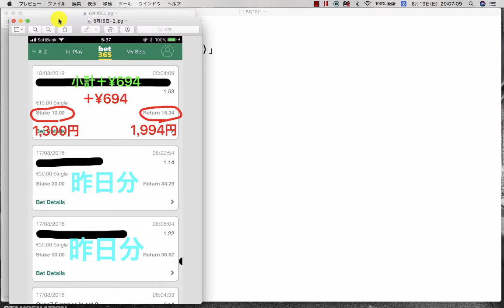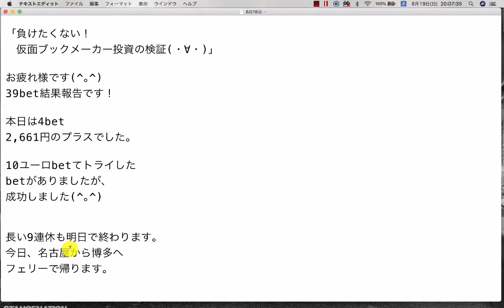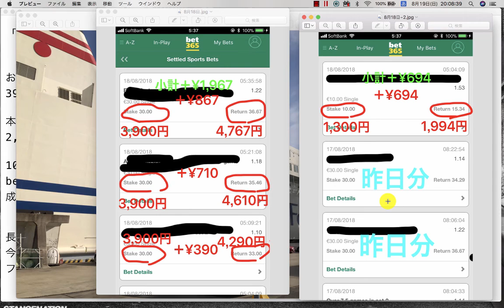【検証】第317回目：ブックメーカー投資で1日2,661円ゲット！